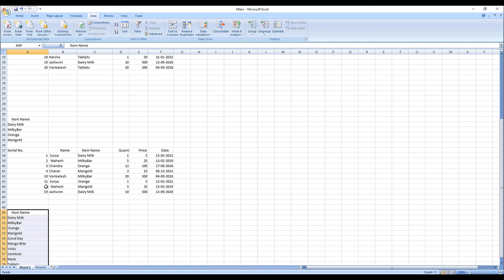Advanced Filters In Excel | #4 | Telugu | Charan Tutorials